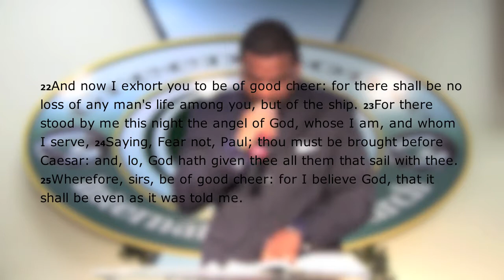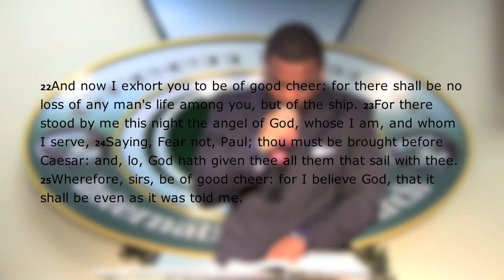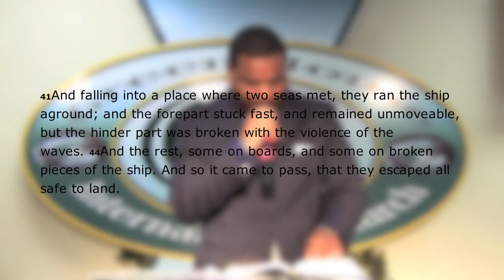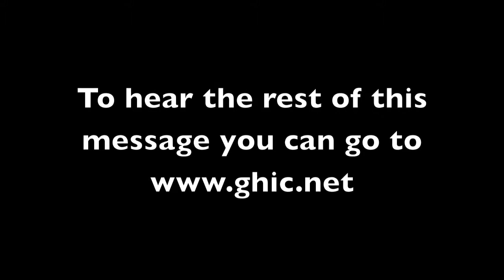Faith Don't Fail Me Now #4